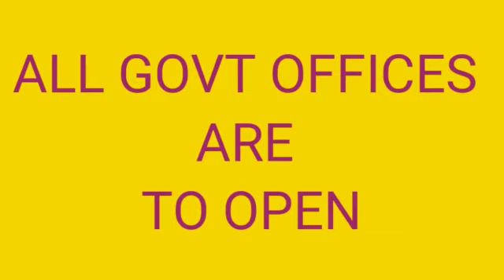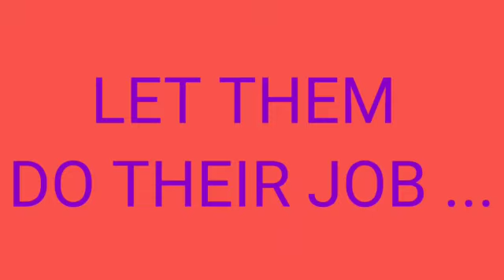64TH BPSC MAINS RESULT DATE UPDATE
THIS VIDEO IS ABOUT INFORMATION ON 64TH BPSC MAINS RESULT EXPECTED DATE.
इसमें ६४ वी BPSC MAINS RESULT  के बारे में जानकारी दी गई है।